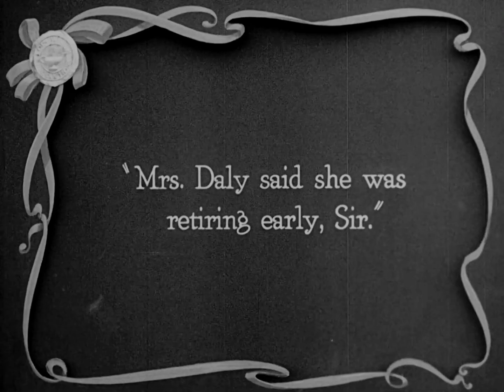Too Wise Wives 1921 - Claire Windsor, Mona Lisa (Lois Weber) ⚡UPGRADE⚡